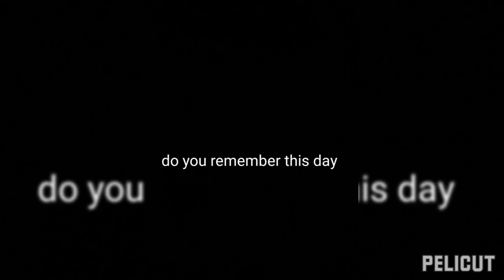Church Street(17 sept 2023)